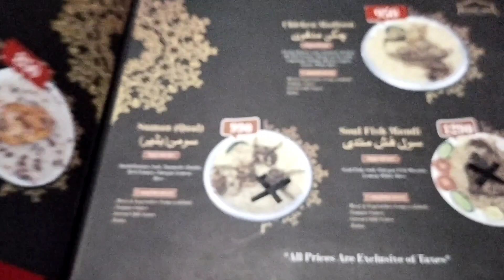Mandi ki farmaish pori hoi ? | VR Experience kesa Raha | SoniaAsif vlogs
Musician: Ramol
Musi